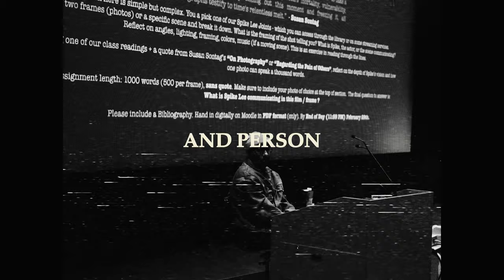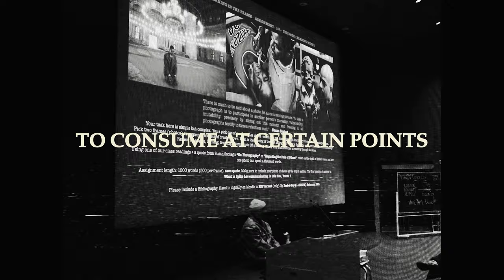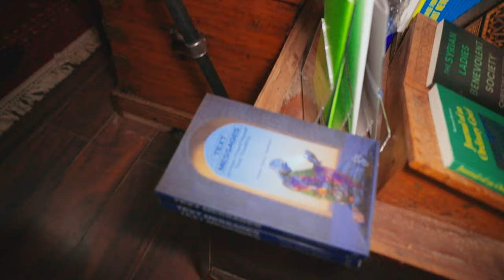Making of NEW LESSONS | Behind the Scenes Vlog with Narcy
A Behind the Scenes look at the making of our New Lesson episode with @narcy🎙️🇮🇶🚩

Watch our New Lessons Q&A and Spoken word episode on our Youtube Episode.

Narcy for New Lessons - Episode 5
New Lessons is a video series that aims to share new perspectives from individuals of all walks of life through spoken word poetry. We encourage our guests to reflect & share life lessons from their ongoing journey to self-improvement.

1. DB Chan  - Call Me Mstr
2. Fedor - Victory Lap